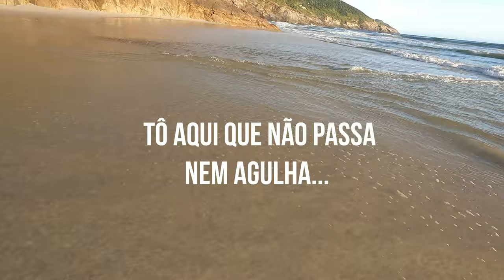PRAIA BRAVA - TRILHA EM ARRAIAL DO CABO 4K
Pôr do sol na praia brava, em Arraial do Cabo. Hoje vamos conhecer uma das praias mais lindas e secretas de Arraial. Essa praia é perfeita para fotos pois é super exclusiva, devido ao seu acesso um pouco mais complicado. Só chegamos por aqui por trilha, então partiu trilha 2!